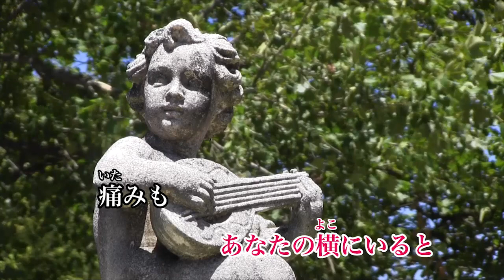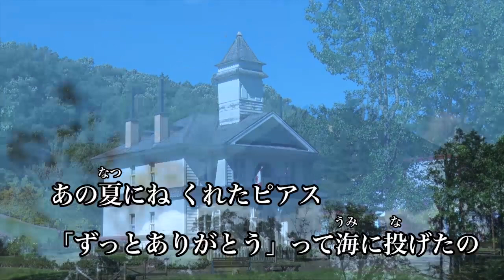【カラオケ】melt bitter／さとうもか【オフボーカル メロディ有り karaoke】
作詞：さとうもか
作曲：さとうもか